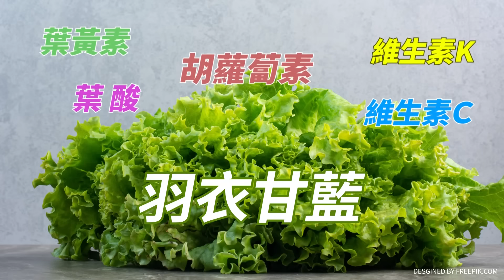【每日必看】彭麗媛亮了 罕見獨挑大樑．吸睛｜中國新外長有譜 WSJ:傳劉建超接任 20240125｜辣晚報